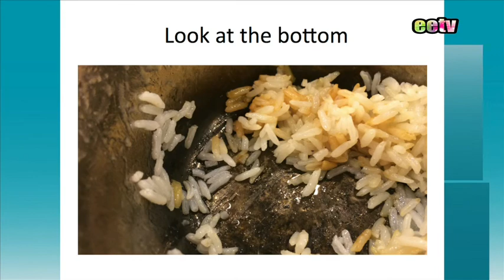Dr. Tsui Fai Po《Chemistry & Life》How Stainless steel harm your health